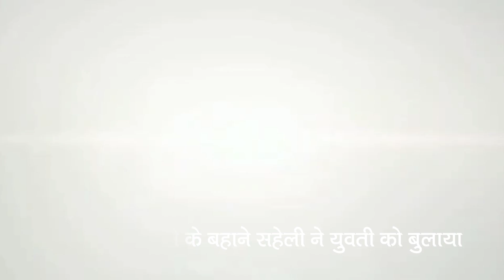बरेली की सहेली ने साजिश रचकर बुलाया, दोस्तों से गैंगरेप करवाया, पांच लाख मांगे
सहेली पर धोखे से बुलाकर गैंगरेप कराने का आरोप
उधार के रूपए देने के बहाने सहेली ने युवती को बुलाया
अश्लील फोटो वीडियो बनाकर ब्लैकमेलिंग का आरोप
पीड़िता ने सहेली समेत दो युवकों पर लगाए गंभीर आरोप
कोल्डड्रिंक में नशा देकर गैंगरेप की घटना को दिया अंजाम
पीड़िता की तहरीर पर पुलिस ने युवती को किया गिरफ्तार
सीओ सिटी कर रही हैं गैंगरेप मामले की जांच